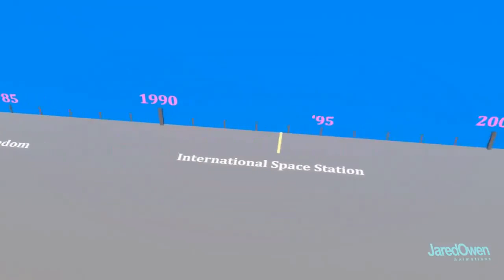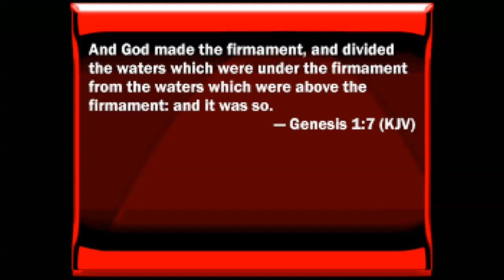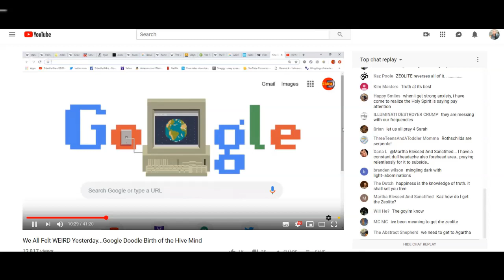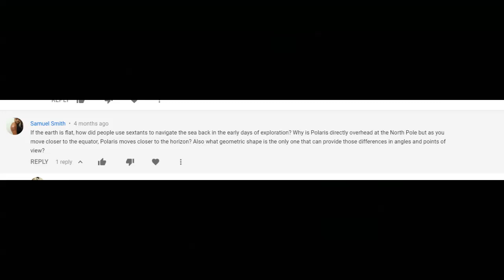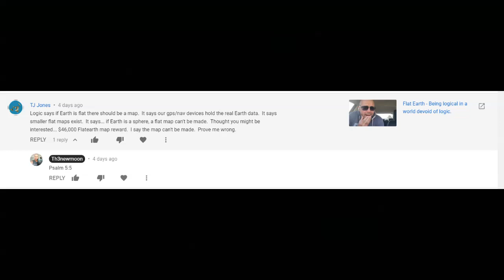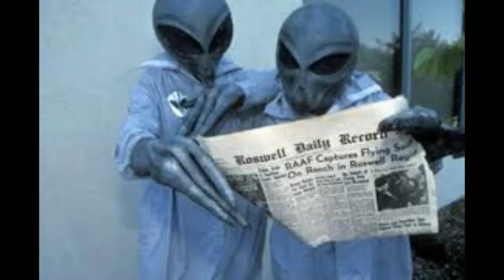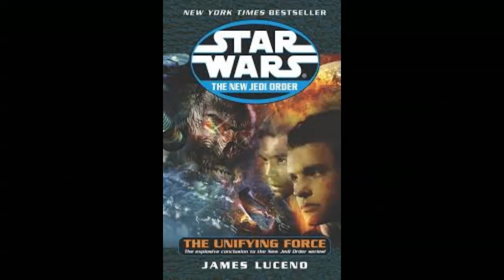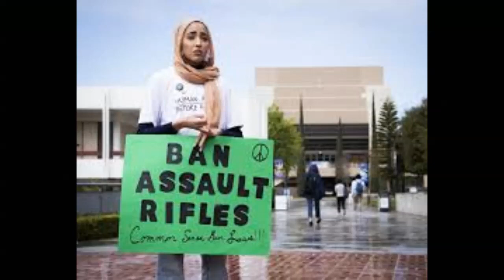Flat Earth - NASA black hole = CERN breaking the veil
Lets digest the great Masonic work, the hegelian dialectic and see if we can get to truth, what really going on with this black hole